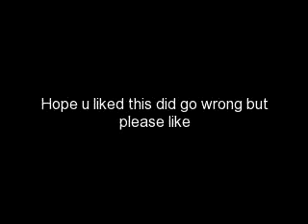alex and mason